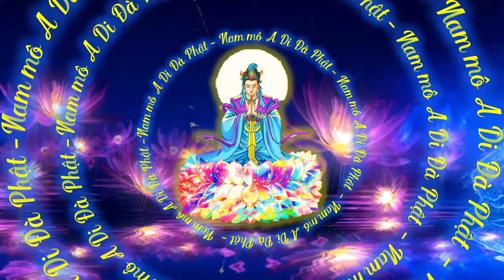Background | Đại Thế Chí Bồ Tát Niệm Nam Mô A Di Đà Phật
Các video trên Kênh Nhân Quả Luân Hồi các bạn đều được toàn ý sử dụng
các video background làm thư viện cho các bạn làm làm video về Phật Giáo
cũng có thể giúp các bạn quán tưởng rất tốt
Các bạn tiếp tục ủng hộ kênh, để kênh có động lực ra nhiều tài liệu tu học cho các bạn.
Background Kênh Nhân Quả Luân Hồi

💐 Ủng hộ kênh các bạn có thể kích vào đây để mua hàng